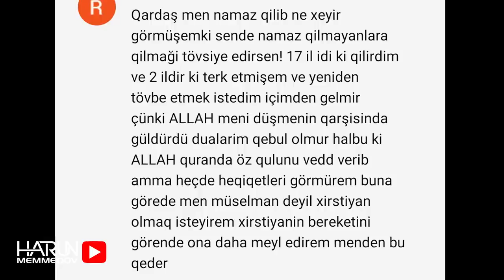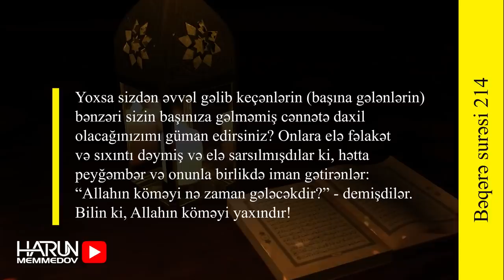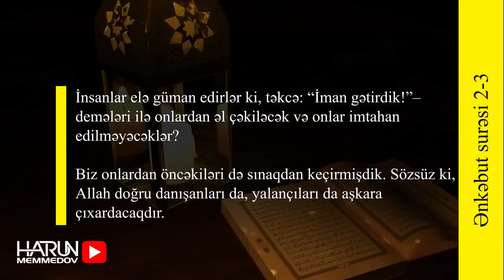İMANINDA SADİQ VƏ YALANÇI OLANLAR - Harun Memmedov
Allahın salamı, əmin amanlığı bərəkəti üzərinizə olsun.Bu kanalda bacardığım qədər Allahı, Onun ayətlərini insanlara xatırlatmağa çalışıram.Rəbbimə etdiyim bu dəvətdə sizində payınızın olmasını istəyirsizsə, videoları bəyənib şərh yazmağı və paylaşmağı unutmayın.Allah Rasulu - salallahu aleyhi və səlləm - buyurub: "Kim bir xeyrə vəsilə olarsa ona da xeyri edənin əcrindən eynilə əcr yazılar"